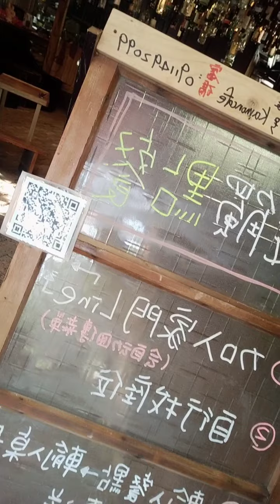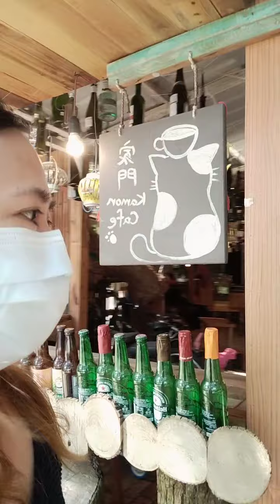May Isang coffee shop sa bukid..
nag lalakad kami Meron Isang coffee shop at na amazed ako sa mga display nila..